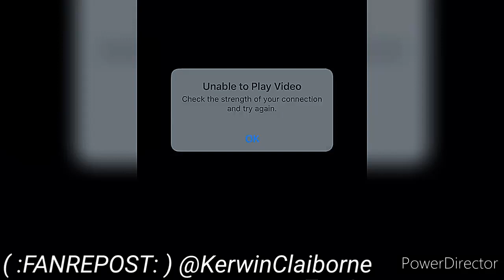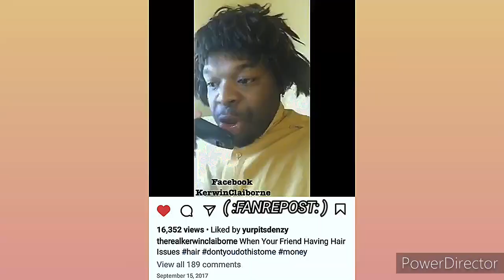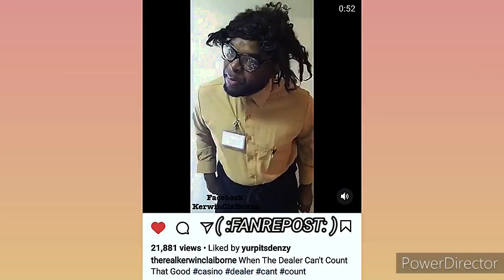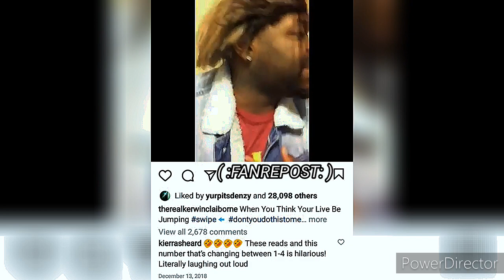KERWIN CLAIBORNE HILARIOUS voiceover SKIT'S👍😂😂 yep_im_kajun 😶👉🏾I'MA GO📲LIVE SINCE I GOT THE MOST 👥